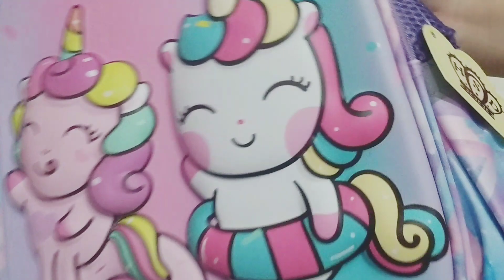Unboxing Twin Unicorn School Bag ASMR